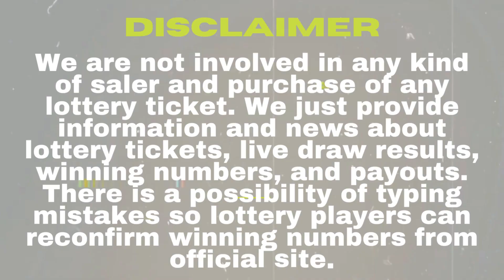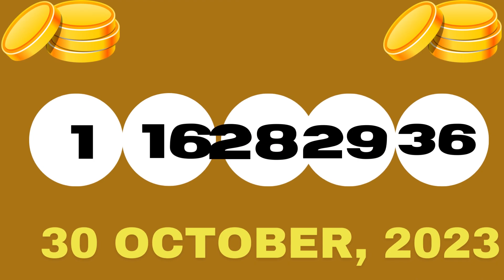California Evening Lottery Drawing Results - 30 Oct, 2023 - Daily 3 - Fantasy 5 - SuperLotto Plus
Today October 30, 2023, Find in this video the California evening lottery live drawings results, Top payouts(prizes), and the latest winning numbers. These California Evening lotteries' live drawings results are drawn in the evening time daily.

Find in this post, Daily 3 Evening, Daily 4, Daily Derby, Fantasy 5, SuperLotto Plus, Powerball, and Mega Millions live drawing lottery results, jackpot prizes, and winning numbers for today Oct 30, 2023, past 30 days.